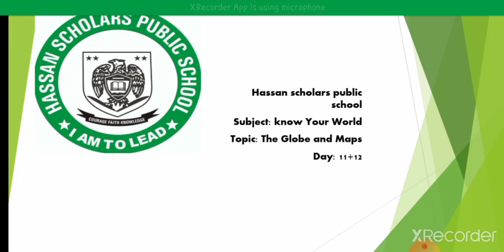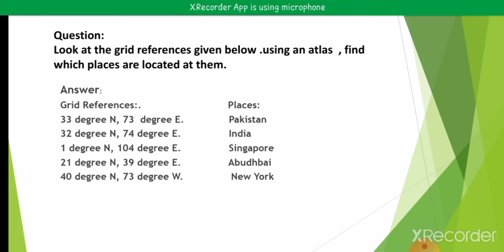5th K Y W day 11+12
5th  K Y W day 11+12